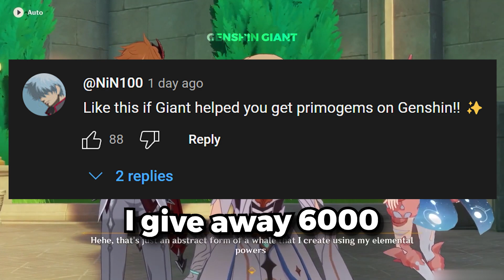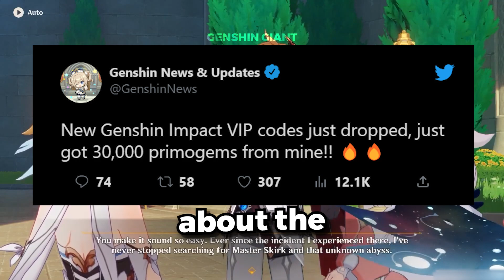*UPDATED* How To Get FREE PRIMOGEMS GLITCH In Genshin Impact